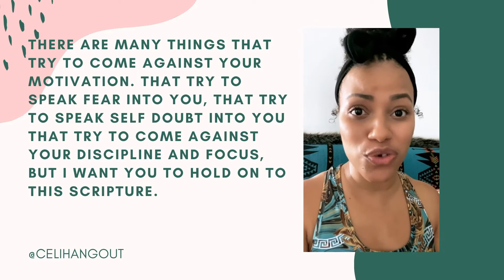Celi Word of the Day 6.21.21